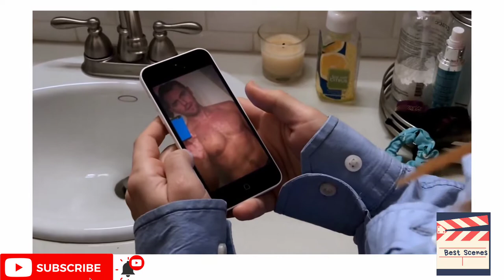2 Horror movies best scenes. Which one is the scariest?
This channel runs charity work. It won't cost you anything to do it. Your kindness shall be rewarded with kindness too. Thanks so much.